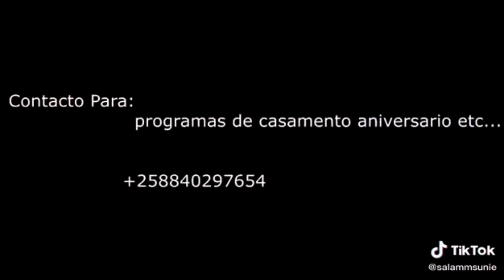Nmr​ มาชาอัลลอฮฺ​ MashAllah​